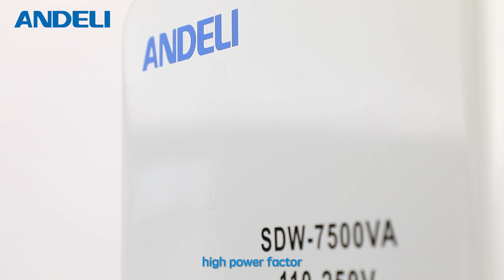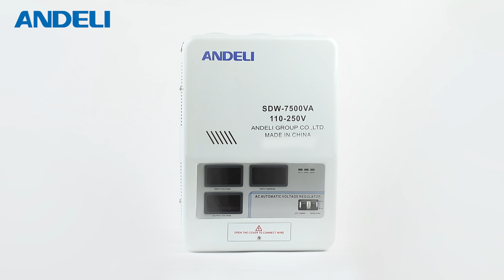SDW Automatic Voltage Stabilizer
Address: NO.208, Weiqi Road, Yueqing Economic Development Zone, YueQing, Zhejiang, China.